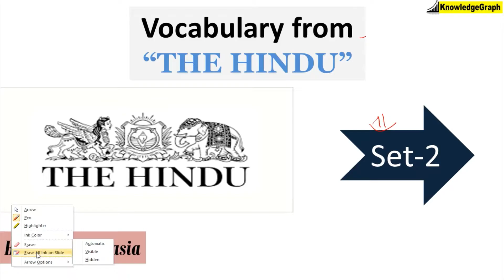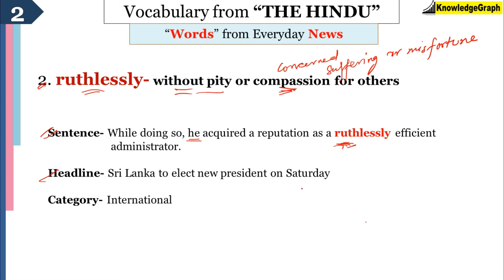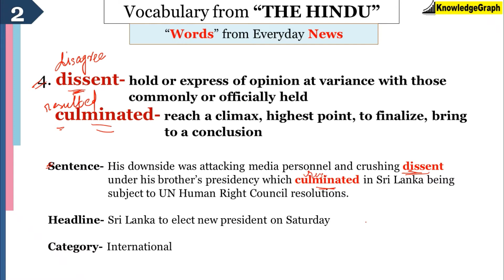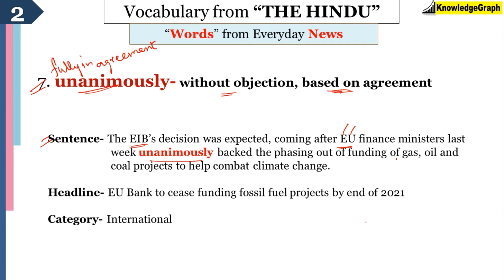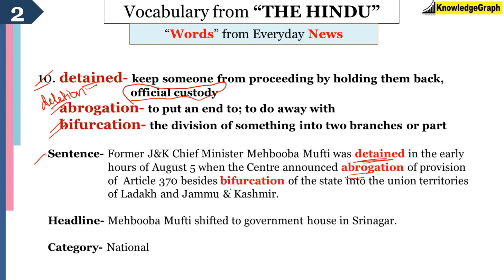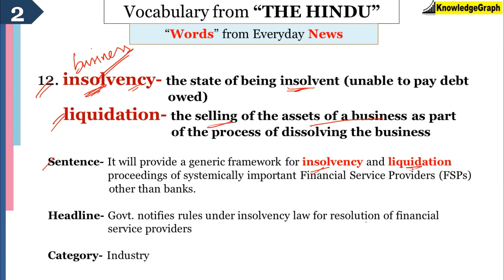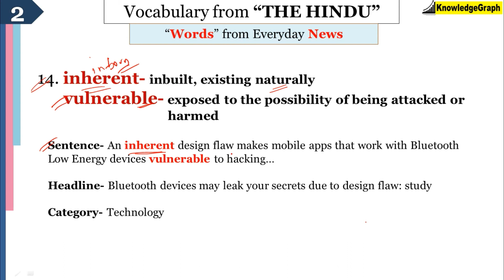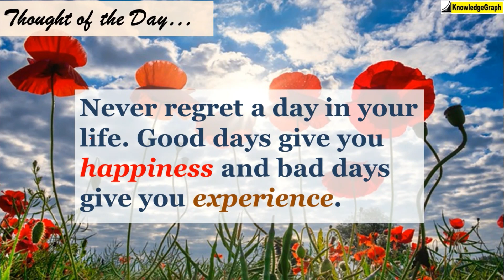Vocabulary from THE HINDU newspaper I Words from everyday NEWS I SET- 2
Hi Guys,
Here is a video on the Vocabulary from "THE HINDU" newspaper-SET 2. Words are taken from everyday news to help you with your reading habits, improve English vocabulary and also for competitive exams.

Do you find a hindrance in reading the newspaper when you come across a non-familiar, different or a new word? Well, I totally understand this. I have myself gone through such hindrance where I am reading a piece of news or rather trying to get into a faster reading habit and in that I come across a word whose meaning I am not familiar with, it gets really irritating. By the time we check the meaning and go back to reading we have already lost the flow and if that repeatedly happens chances are that we end up not reading that article itself.
But there is something that I have noticed and it's that if you read the newspaper every day there are words that are reoccurring. And if you know the meanings of those words eventually you will not even realize when you will start using them in your day to day sentence or communication.

-Knowledge Graph
-Nitu Chowrasia